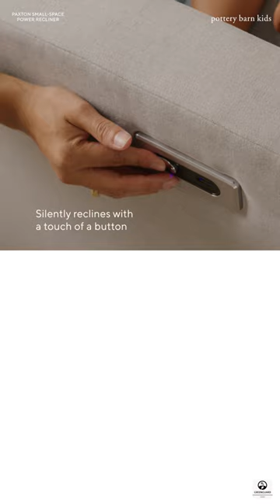Parent-Approved Power Recliner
Meet our ultra-supportive and baby-friendly power recliners.